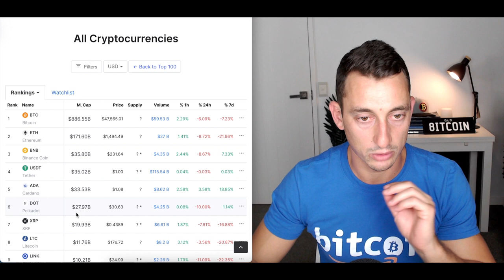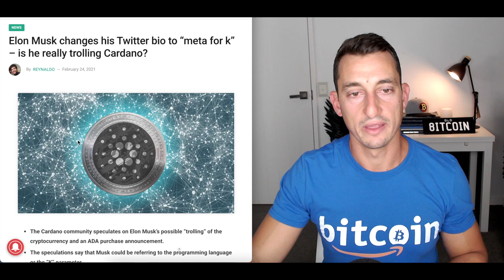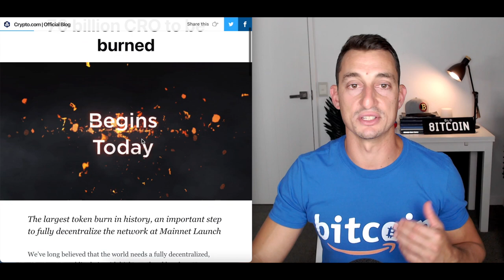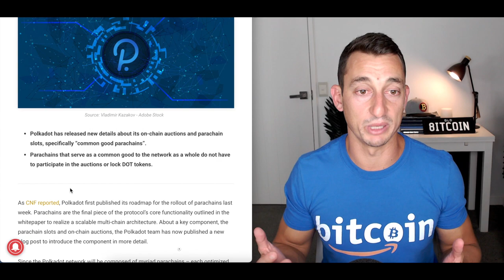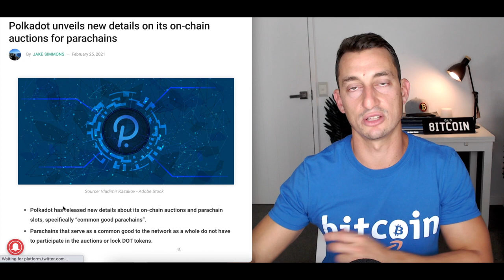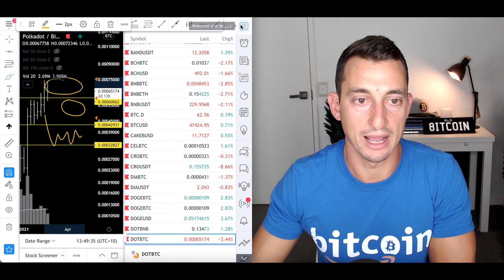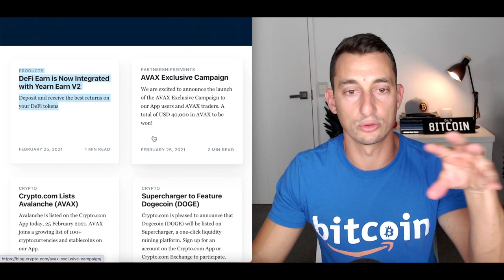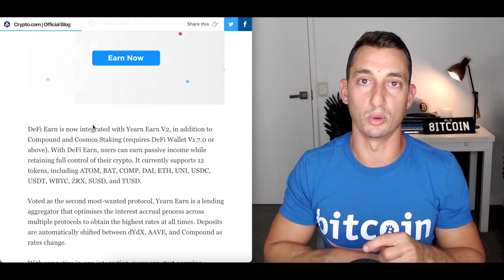CARDANO (ADA) SUPER BULLISH IN BITCOIN CRASH! Polkadot (DOT) News, Crypto.com (CRO) Chart Update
Cardano continues to look super bullish through the Bitcoin February "Crash"! The bulls are lining up and ready to bolt! Polkadot also looking good but is there a future for both?? Also, crypto.com recap after that aweful spike and dump! Is it still worthwhile to buy CRO?

⏰ Timestamps ⏰
00:00 Hopium-Free Cardano Bullishness!
00:46 Market Cap update
01:42 ADA vs DOT: Primitive Loser Battle
02:56 Crypto Events Calendar - ADA Hardfork
03:27 Elon Musks Buy ADA or Trolls Cardano?
04:20 Trends I’m Seeing with Cardano, Polkadot, CRO
06:03 Polkadot News: Why DOT can BOOM!
07:36 Cardano ADA Chart Analysis: Bullish AF!
11:49 Polkadot DOT Chart Analysis
13:20 Crypto.com CRO Chart Analysis & News Update
17:39 Follow me here for Crypto Retirement Fund Updates!